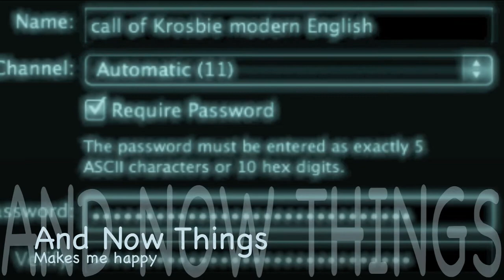ATHS Students wrath (Abdulla Ibrahim)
this is one of the funniest project vedeos